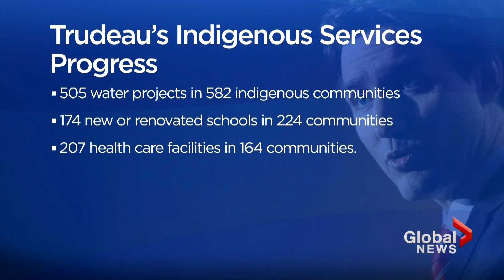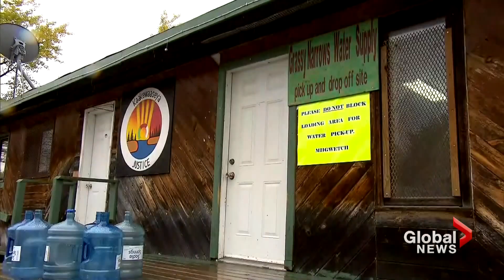Federal bureaucrats worry Canadians unaware of progress on Indigenous files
New internal documents obtained by Global News show that despite making progress in tackling Indigenous issues like clean water and health care, federal bureaucrats worry most Canadians aren't noticing. David Akin reports on what challenges could mean for Indigenous Services Minister Marc Miller.